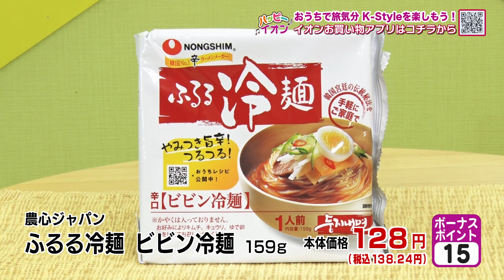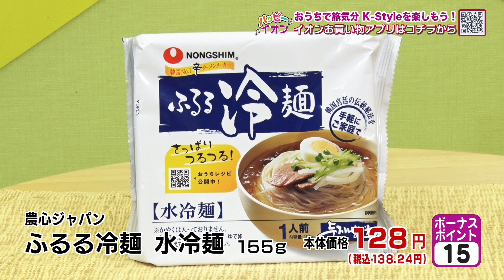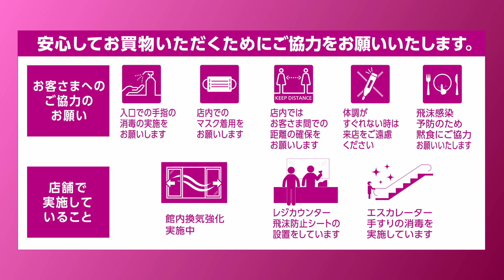おうちで旅気分🌞K-Styleを楽しもう！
・農心ジャパン　ふるる冷麺　ビビン冷麺
・農心ジャパン　ふるる冷麺　水冷麺
・農心ジャパン　辛ラーメン
・匠和牛　焼肉盛合せ　（もも・バラ）　長野県産
・匠和牛　ばらカルビ焼肉用　長野県産